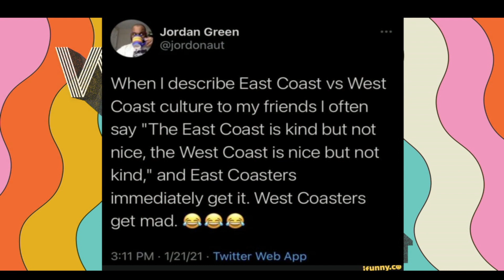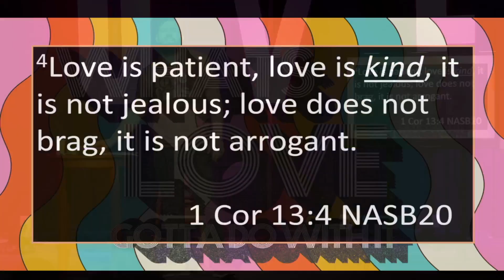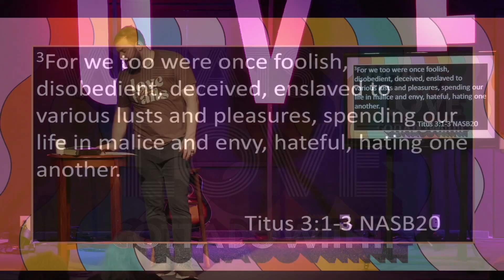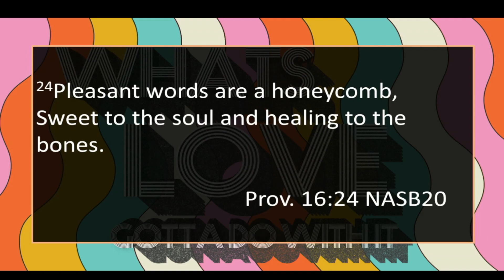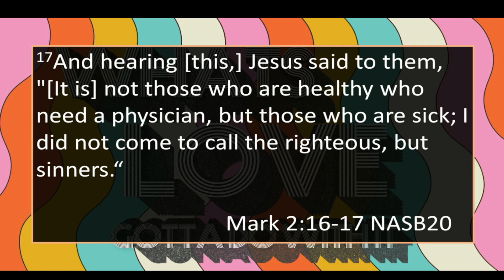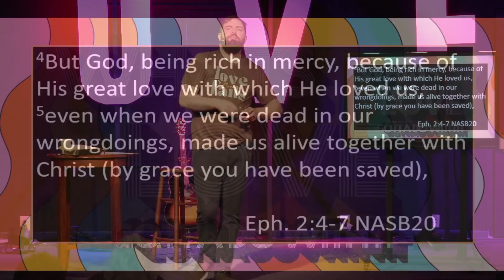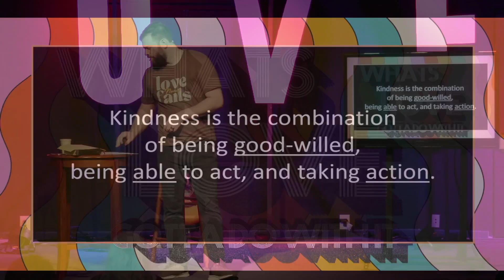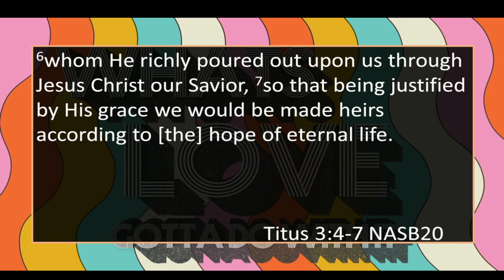Whats Love Gotta Do With It | Part 2 | February 25, 2024 | Sermon